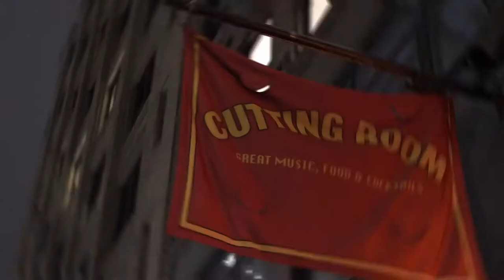Nick Rashad Burroughs Proud Mary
Nick Rashad Burroughs -Proud Mary- Groove Machine Live @ The Cutting Room NYC

🎥: Angelo Soriano